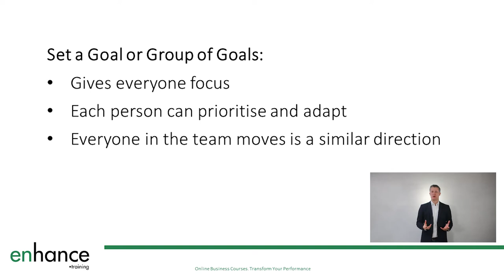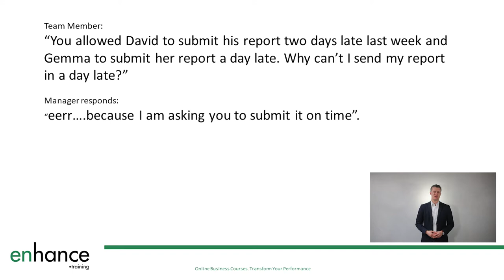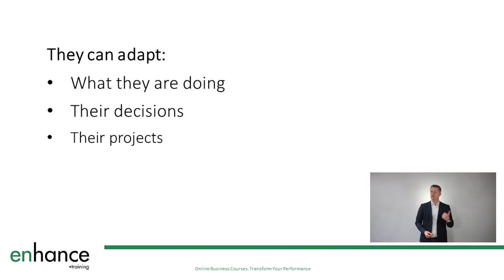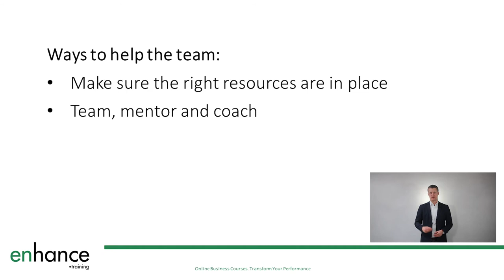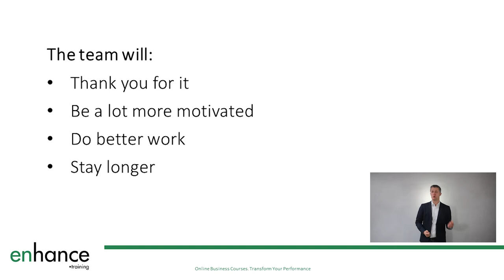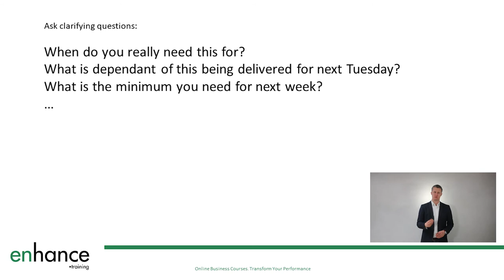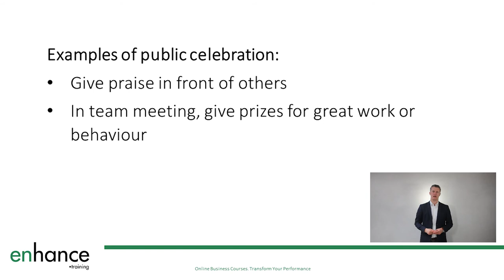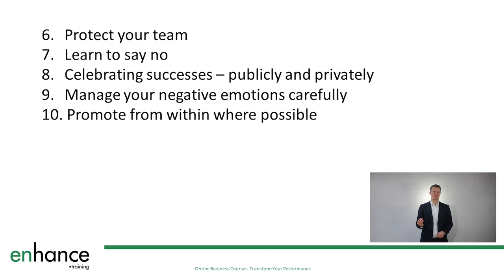How to Motivate a Team - 10 Actions to Take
How to Motivate a Team is a question many managers and leaders ask. In this video I take you through 10 tried and tested actions you should take to motivate your team.

I always felt that the more that I could do to improve the team, to train and coach them and get them thinking and involved in decisions then their motivation would increase, and this would encourage them to perform at their best. When this happens, everyone is a winner – the individuals, the manager, and the business.

How do you motivate your team?

There are many ways to motivate your team at work – it is important that you try different approaches that work with your style of management. Being genuine and authentic is a very important starting point.

Motivate your team as a leader by setting direction and goals. This gets everyone moving in a similar direction and is pretty essential if you want to achieve a lot and achieve the right results. I take you through practical tips on how to motivate a team to achieve results. By setting expectations and creating a plan of how each person can achieve the results, the team is well placed to deliver.

Another key action to take to motivate your team members is to say no and protect the team. I always appreciated a manager or leader who would look after the team and ensure that everyone had the best chance to do their work well.

And finally, positive reinforcement works so much better than criticising work not done as well. Find out how often you should complement staff vs criticise if you want to keep them happy – it is more than you think.

Enjoy leading and motivating your team!

00:00 Intro
00:58 Set clear direction, goals and expectations
03:05 Be fair and consistent
05:15 Be open and honest
06:42 Be supportive and help team members
08:27 Work hard to develop team members
10:28 Protect your team
12:01 Learn to say no
13:50 Celebrating successes – publicly and privately
15:17 Manage your negative emotions carefully
17:06 Promote from within where possible